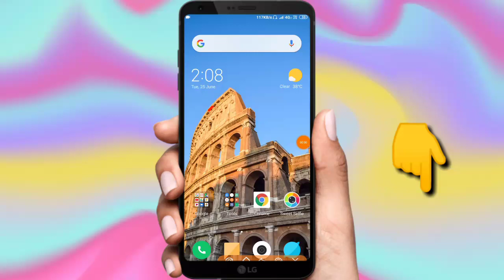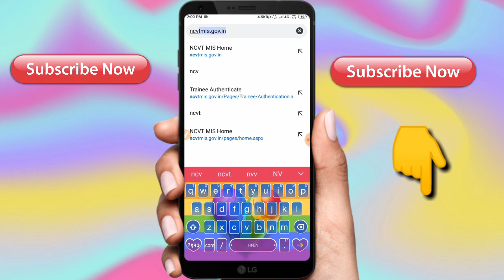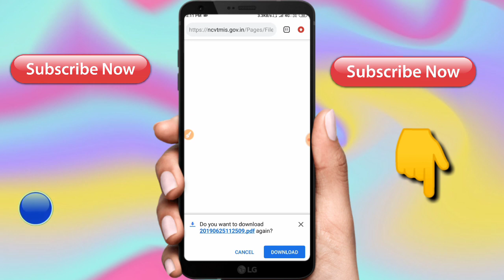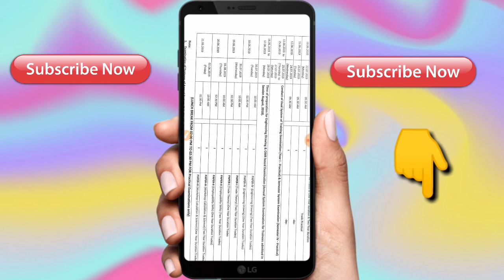Time Table ITI Exam 2019,1 July exam cancel,new time table ITI 2019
"धन्यवाद"